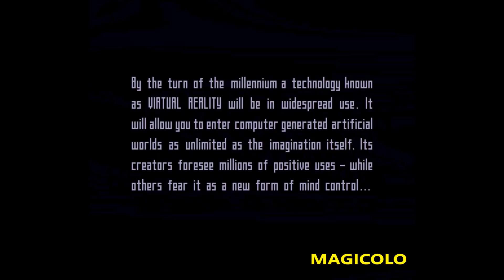The Lawnmower Man GAME - SNES RetroGaming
Lawnmower Man game play 1992 for SNES console
The Lawnmower Man is a video game based on the 1992 film of the same name. The game was released/published in Japan by Coconuts Japan under the title Virtual Wars (バーチャル ウォーズ Bācharu Uōzu?).
Gameplay MAGICOLO 2015